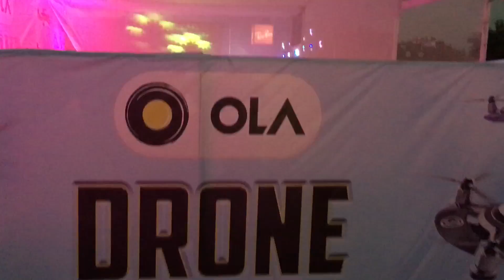Ola Drone Wars - Hyderabad Sunburn | Quidich Aerial Filming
An incredible drone activation during Tiesto in Hyderabad organised by Sunburn. Ola cabs wanted to engage their customers with an experience like never before. Quidich Innovation Labs developed a personalised experience that gave visitors a chance to play bumping cars with drones and go back home with an experience like never before.